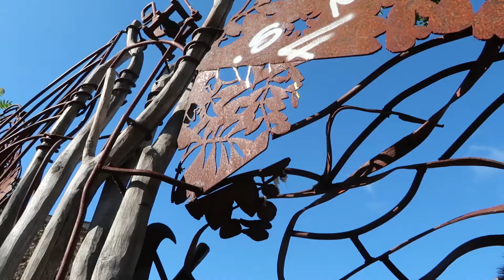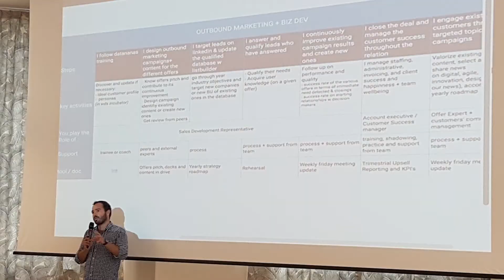LA VENTE C'EST COMME LE SPORT, FAUT SE FORMER ET S’ENTRAÎNER !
SYNOPSIS DE L'EPISODE 21
Être un bon commercial ou directeur commercial nécessite du travail et une capacité de remise en cause permanente. Dans cet objectif, j'ai participé au LRM (Lead Relationship Management) Day organisé par Datananas et 360Learning dans Paris.

MATOS
1 Canon Powershot G7X
1 Joby Tripod